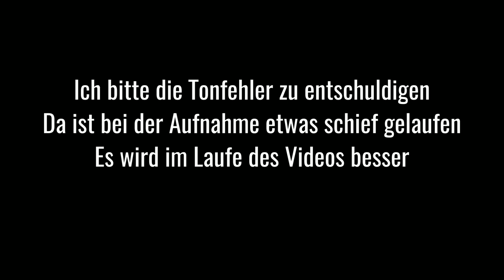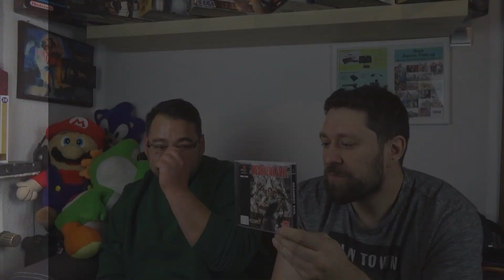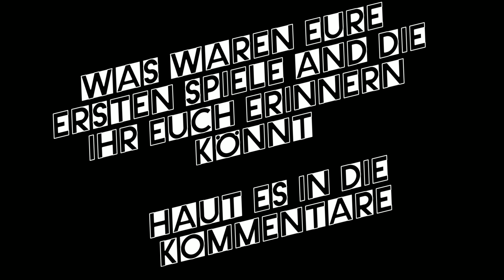Die ERSTEN Playstation 1 Titel die WIR gespielt haben + GAST Murat vom PS 1 COLLECTORS CLUB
Wir alle haben unsere Lieblingskonsole. Könnt Ihr Euch noch an Eure ersten Titel erinnern die Ihr auf den jeweiligen Konsolen gespielt habt?

In der heutigen Spezialfolge spreche ich mit Murat dem Chef vom Collectors Club @PlaystationTheCollectorsClub  zusammen über unsere ersten Playstation 1 Titel.